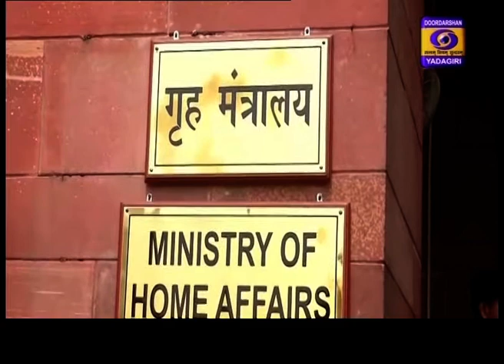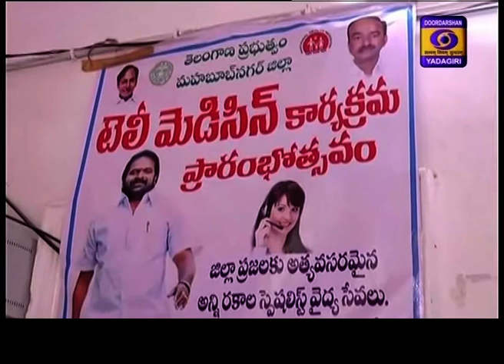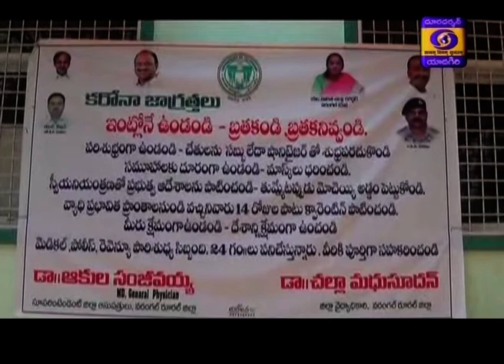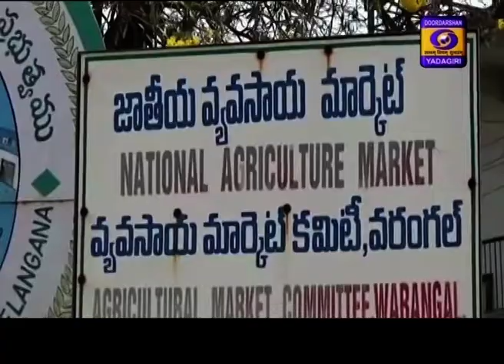Telugu News || Dt 13/04/2020 2100Hrs